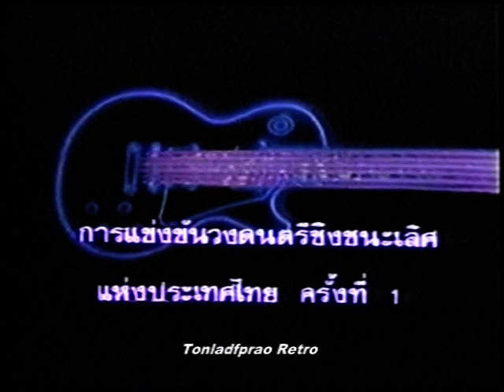ปราจีน ทรงเผ่า - เทปบันทึกการประกวดวงดนตรีชิงชนะเลิศแห่งประเทศไทย ครั้งที่ 1 พ.ศ.2527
เทปบันทึก การแข่งขันวงดนตรีชิงชนะเลิศแห่งประเทศไทย ครั้งที่ 1 พ.ศ. 2527  ถ่ายทอสดทาง ช่อง 3  โดยพิธีกร คุณ ดอน สอนระเบียบ คุณ ฉันทนา กิติยพันธ์  และ คุณ ฉวีวรรณ ทองแย้ม เป็นภาพรายการที่หาชมยาก  จัดโดย สมาคมดนตรีแห่งประเทศไทย โดย คุณไพบูลย์ ศุภวารี เป็นนายกสมาคมฯในตอนนั้น  ร่วมกับ บ.ไทยน้ำทิพย์ จ.ก.  ซึ่งพิธีกร และ คณะกรรมการร่วม คือ คุณ ปราจีน ทรงเผ่า  พร้อมด้วยกรรมการรับเชิญ ในวงการดนตรี จำนวนหลายท่าน ตามชื่อที่ขึ้นบนไตเติ้ลรายการ

ต้น ลาดพร้าว